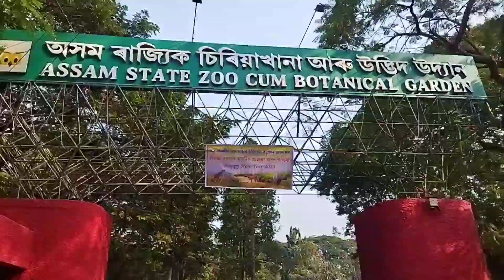my first vlog 2023 || guwahati chiriakhana || my first vlog on YouTube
my first vlog 2023 my first vlog guwahati chiriakhana❤|| my first vlog on YouTube || local vines

my vlog
my first vlog in YouTube
Desi vlog

my first viral vlog 😍 my first vlog on YouTube my YouTube channel local vines